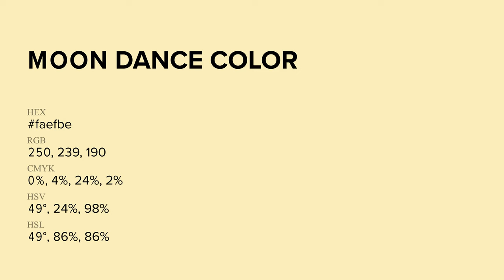Moon Dance color faefbe hex Cool Yellow color faefbe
What color is Moon Dance ? faefbe hex, Cool Yellow color faefbe

Hex faefbe Color Code is also known as Moon Dance color

Hex faefbe Color code in RGB color code model is created after adding 98.04% red color, 93.73% green color and 74.51% blue color.
Hex faefbe Color code in CMYK color (process color) code model is generated after subtraction of 0% cyan, 04% magenta, 24% yellow, 02% black.